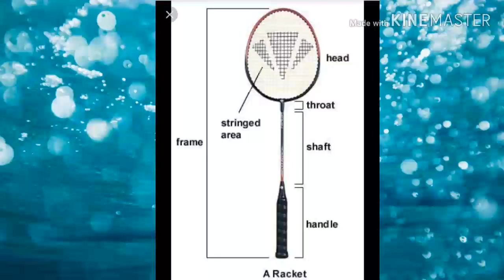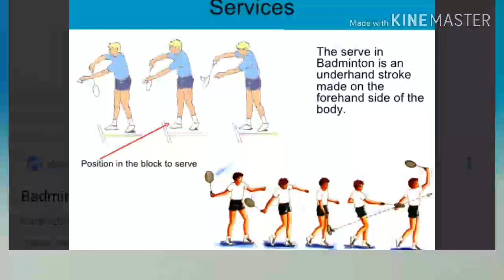Badminton eauipments,possition and attire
give you some knowledge in playing badminton